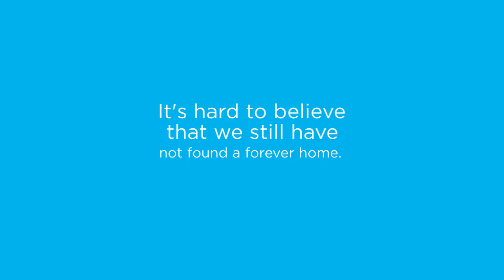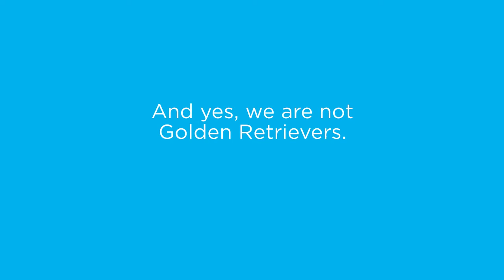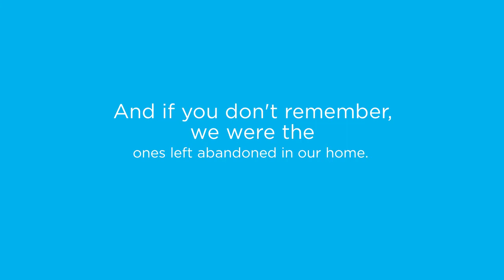January Orphans of the Month